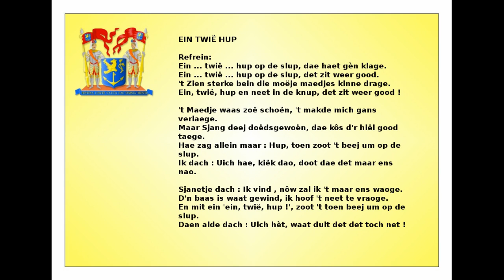Ein Twie Hup.mp4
EIN TWIË HUP
1975 nr.1 : Tekst: Ad Pollux - muziek: Frans Verhofstadt
Zang : Hay Crompvoets